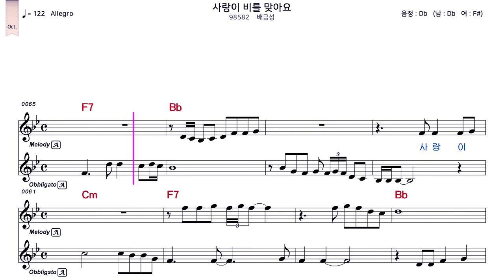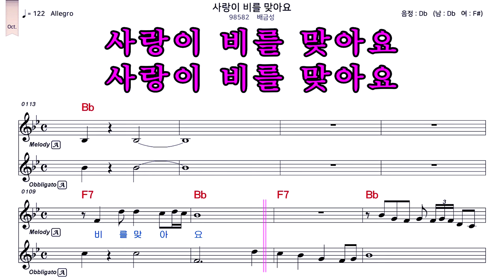배금성 - 사랑이비를맞아요 가사/악보/반주